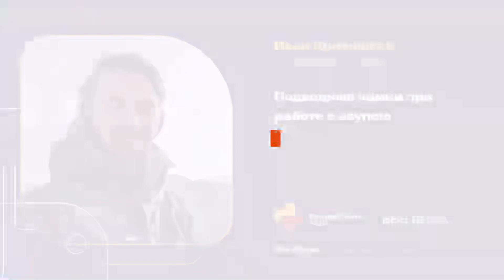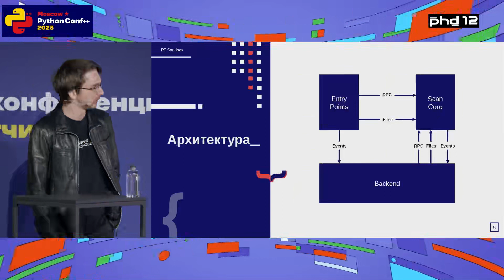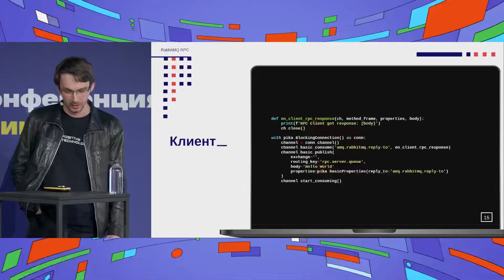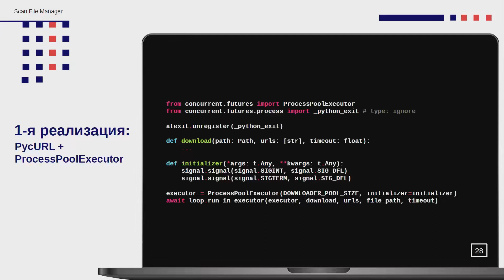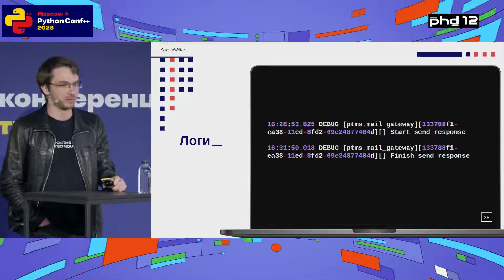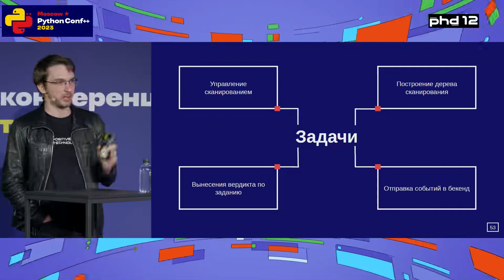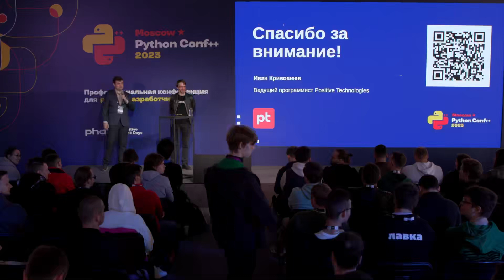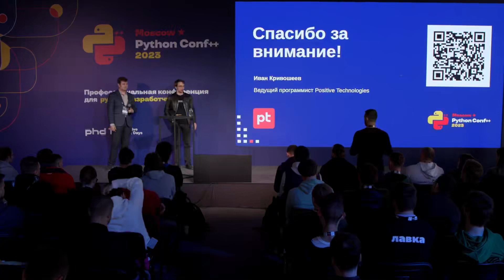Подводные камни при работе с asyncio